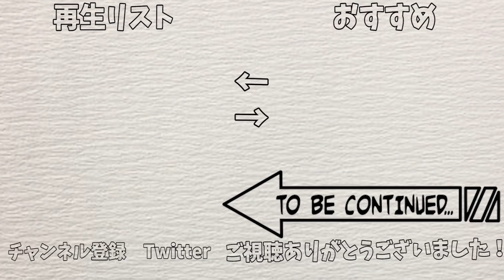【FGO】水着ガチャ！呼符18枚が奇跡を巻き起こすｗｗｗ【サバフェス2018/Fate/Grand Order】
FGOフェスから再会してFGOしかやってねぇなこいつ状態でしたｗ